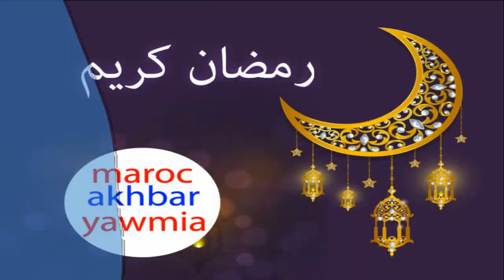شوفو شنو وقع لشاب أثناء إجراء مباراة في كرة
Artiste : __url_artiste__